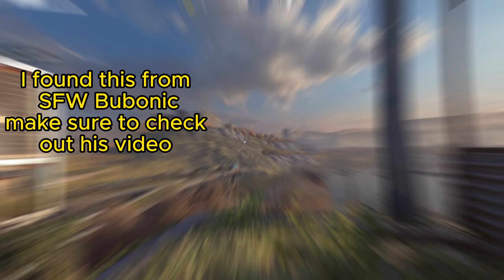Dying Light 2 New Update Location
today I will be showing you a new location that is coming in the next update